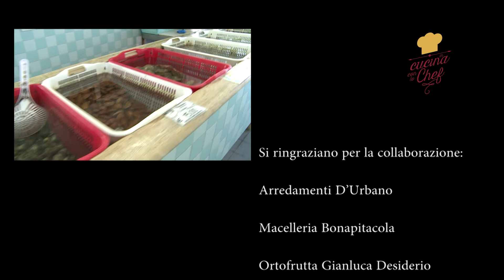In Cucina con lo Chef-10-Sformatino di polenta e baccalà al tartufo - Telemolise-12/11/2018